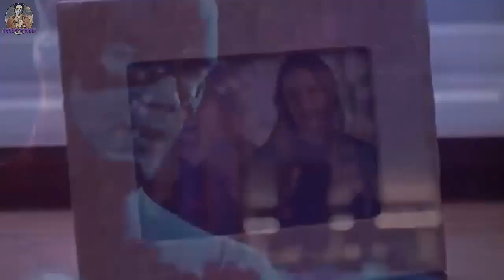REGRESAN Zoom, Savitar y Reverse Flash, Cobalt Blue ÚLTIMO villano y más en el FINAL de The Flash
Hey que paso mis panas!!, espero que estén bien ;)
En esta ocasión les traigo un video con todo lo que tienen que saber sobre lo que pasará en los últimos capítulos de la última temporada de The Flash, todos los personajes que regresan, el villano final .Compartan el video, suscríbanse si aún no lo están, dejen su like y esperen más contenido en el canal,  nos vemos en el próximo vídeo, short o directo!!
-Mi Instagram: (En proceso)
-Mi Tiktok: @harrystark_yt